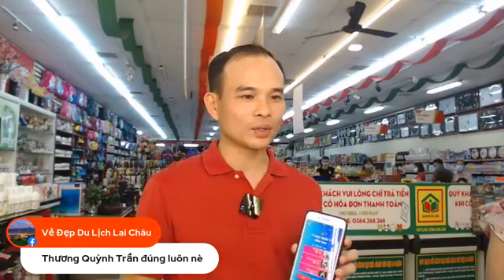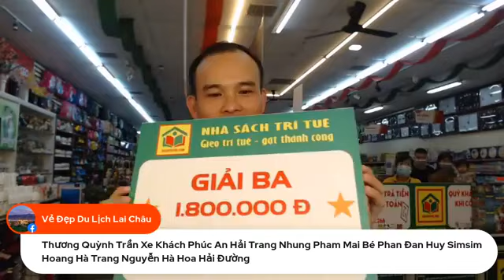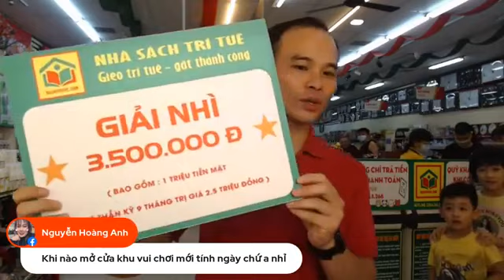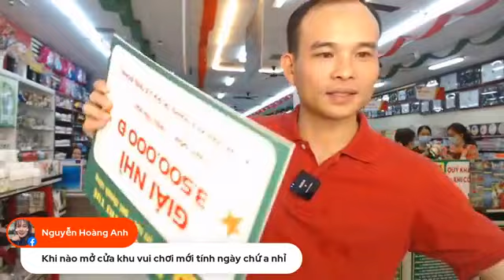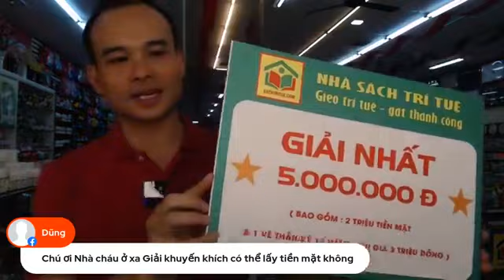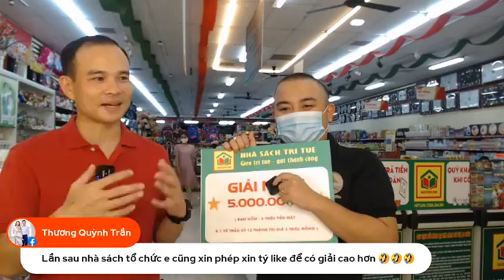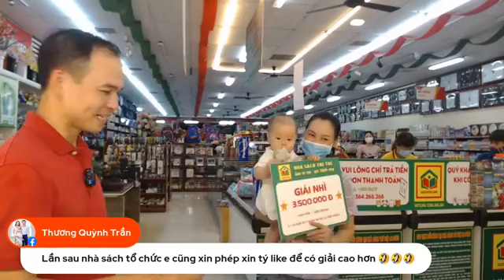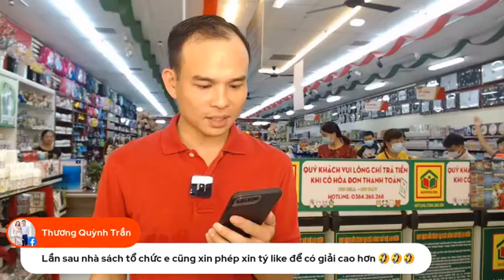Trần Huỳnh dành giải nhất cuộc thi Khoe hình con xinh - Dinh ngay quà đỉnh của nhà sách trí tuệ